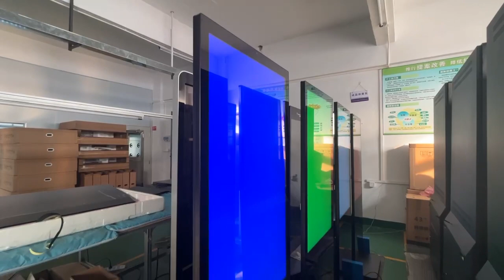43inch floor standing kiosk with battery power supply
43inch floor standing kiosk with battery power supply